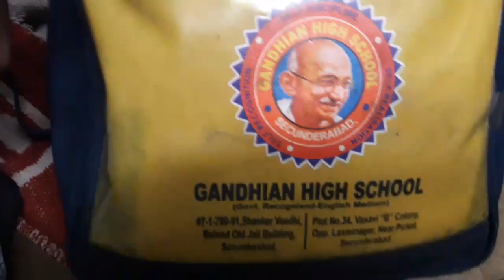23 November 2016